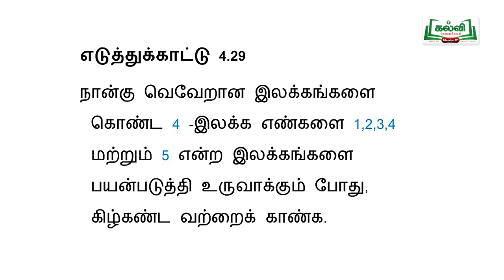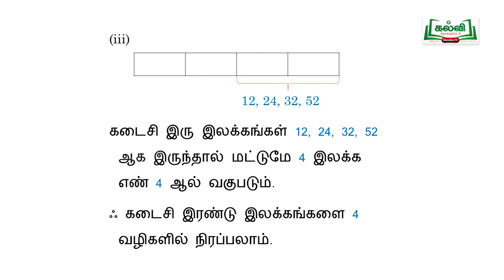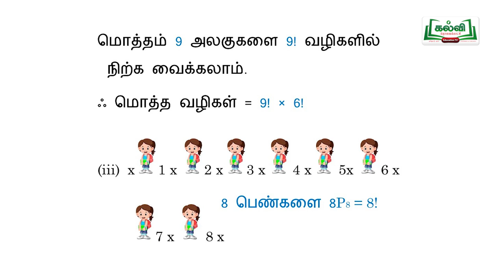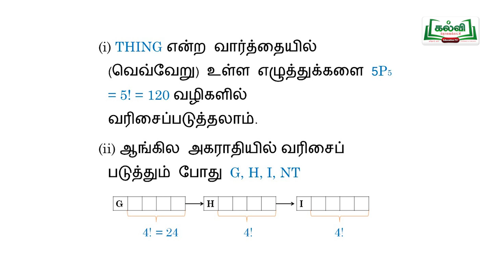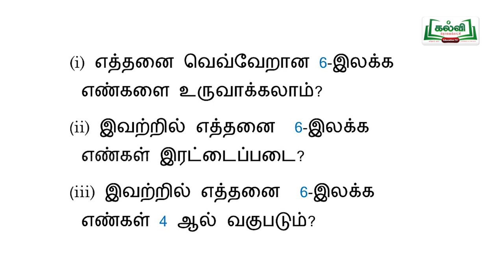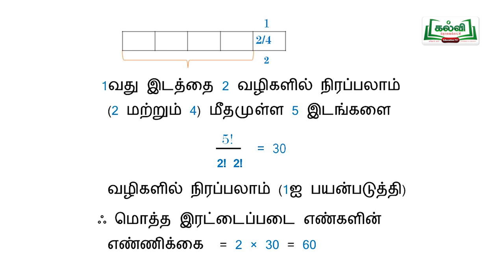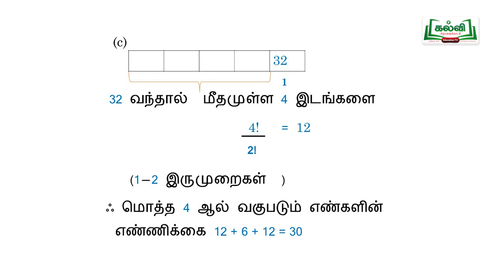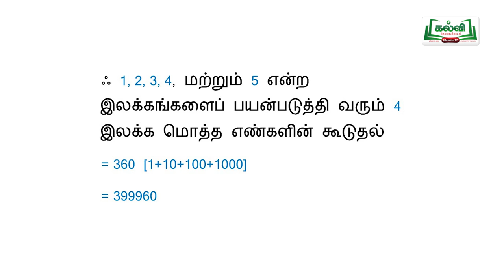Class 11 | வகுப்பு 11 | முப்பரிமாணம் | கணிதம் | சேர்ப்பியல் | பகுதி 1 | KalviTv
இப்பாடத் தொகுப்பில், எண்ணுதலின் அடிப்படைக் கொள்கைகள், எடுத்துக்காட்டு 4.29, பயிற்சி 4.2 ஆகியவற்றில் உள்ள கணக்குகளை தெளிவாக விளக்குகிறார்.